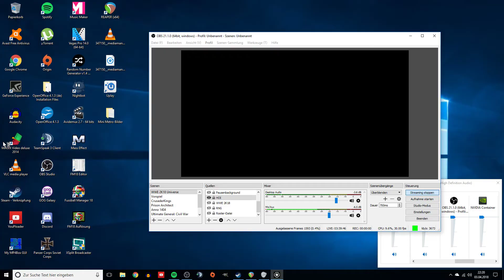Combined Arms - #05 - Let's Learn Tank Warfare: Tunisia 1943 (Deutsch/German)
---"Tank Warfare: Tunisia 1943"
    Runden-/Echtzeitstrategie-Mix, Graviteam (2017)
---"Let's Learn Tank Warfare: Tunisia 1943"
   Videokommentar von Tastenhauer (2018)